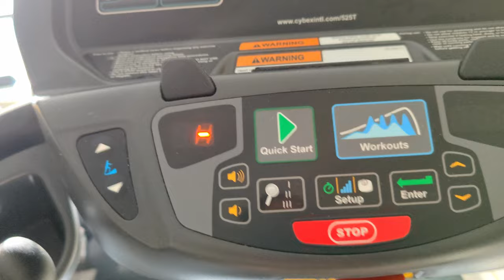Avoid BOLONGO BAY BEACH RESORT IN ST. THOMAS USVI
Hands up, BOLONGO BAY RESORT in St. Thomas is the worst resort I have ever stayed at. Quite disappointing, I was fooled by what I found on trip adviser, they made it seems very modern and clean, but that was not the case for me. I would not advise a friend or colleague of mine to stay at Bolongo Bay resort. This place is outdated, and it has cockroaches. The gym smells the worse. The beach is not well-kept guys, it is full of dirty dark seaweeds, and it is full of rocks. I repeat do not even dare to swim in it. The pool is hard to use, because it does not have designated area for kids. so, you must wait until the kids are out of the pool, to have any romantic moment with your partner. The drinks are okay, and the food as well. The only downside is the limited menu. Never again
I rest my case; this is nothing but the whole truth.